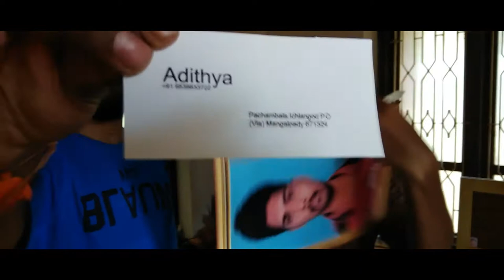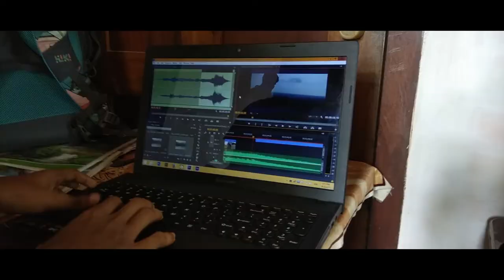MAKING OF MRITHYORMA AMRITHAM GAMAYA | SHORT FILM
Team effort behind the short film " Mrithyorma Amritham Gamaya"